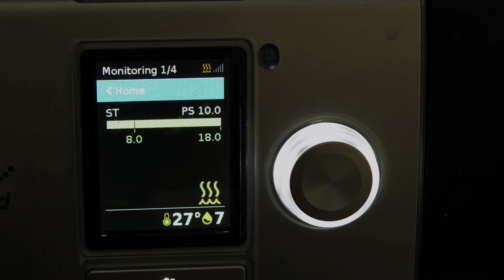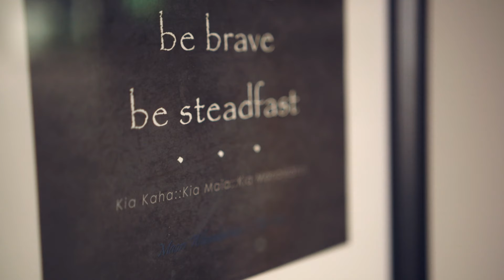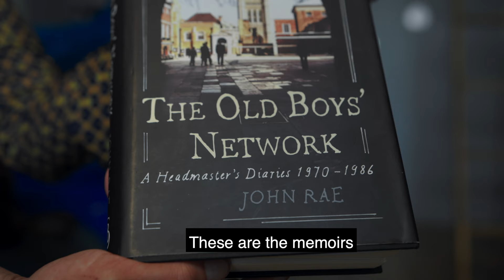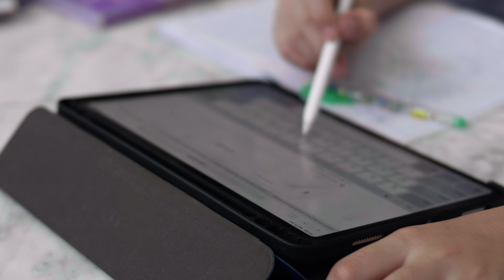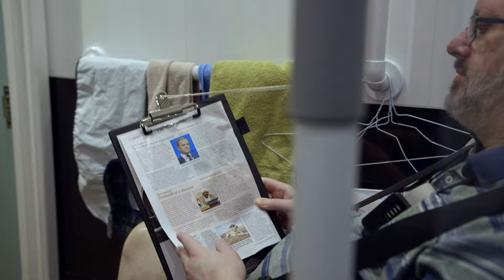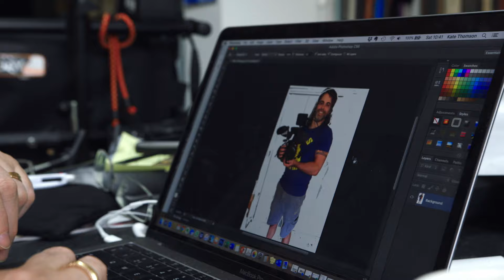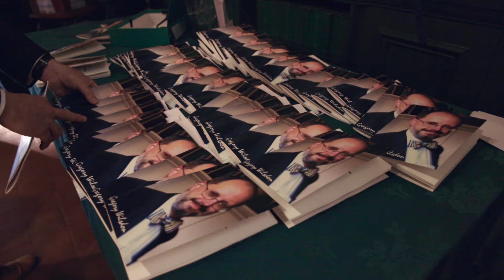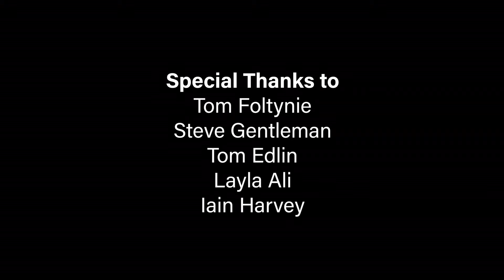Glimpses (Inside the world of Multiple System Atrophy)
This is a Documentary about my Uncle Gregory, who is suffering from a rare and aggressive neurological disease - Multiple System Atrophy (MSA).  'Glimpses' is Gregory's battle with MSA in his own words and experiences. It is a window into his day to day struggles and a chance for us the viewer to understand what it is like to live with MSA. Gregory's thoughts are expressed as narration as we experience a very personal first hand account of his life living with this debilitating illness.

If you would like the full Documentary masterclass with over 2.5 hours of lessons and 36 modules

NEED HELP WITH YOUR FILM? Tips advice guidance on any aspect of filmmaking - Book a one on one consultation with me:

I use Artlist music subscription for all my Youtube content, films and corporate work, use this link to get 2 extra months for free!

Want to help me make more of these videos? Consider buying me a beer

3:33 Glimpses Documentary
01:00:33 Outro